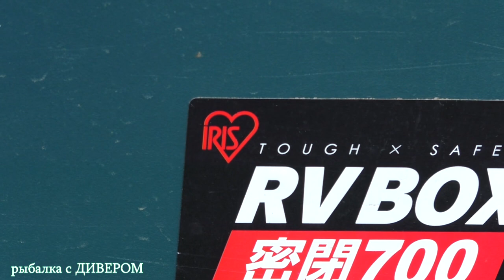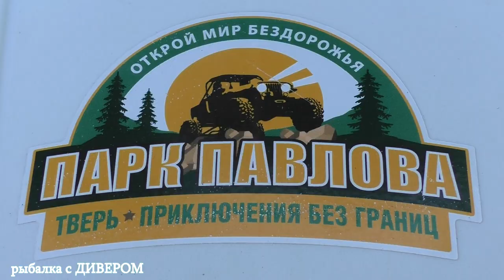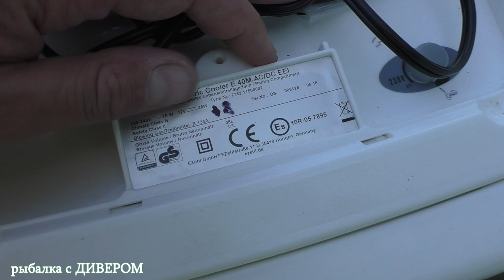Зачётные КЛЫКАСТЫЕ на диповые воблеры, ловля судака в СЕНТЯБРЕ 2020 - троллинг в один спиннинг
АХТУБА фильмыДИВЕРА Ахтуба 2020. Ловля судака, поиск судака на реке - лучшие фильмы о рыбалке. В видео вы увидите новый спиннг от ДАЙВА (Daiwa Prorex X big bait 2.40м 165гр), расскажу немного о лодке БЕСТЕР, о экспедиционных ящиках и для чего я их взял. Покажу вам свой стиль ловли в один спиннинг на 120мм приманки (для тех кому интересен троллинг в один спиннинг). Рыбалка конечно была трудовая, но отловились мы вполне себе неплохо, особенно на воблеры Yo-Zuri Crystal Minnow DD, воблеры TRON и воблеры GG BANDIT от GERMAN
фото отчёты с данной поездки вы найдёте у меня в ИНСТАГРАМ
полезные ссылки:
- воблеры Yo-Zuri CRYSTAL 3D MINNOW DEEP ( ссылка на весь цветовой ассортимент, который представлен в России, (на цены не смотрим, можно найти и дешевле)
- катушка Abu Garcia ToroMax, линейка серии ТОRО (данный поставщик торгует, только ОПТОМ (на цены не смотрите), я уверен, что можно найти данную продукцию дешевле. Данной катушкой приятно ловить, она силовая, ход лёгкий и быстрый)